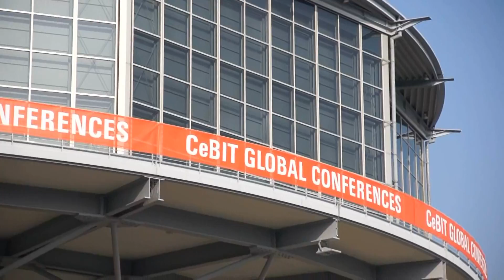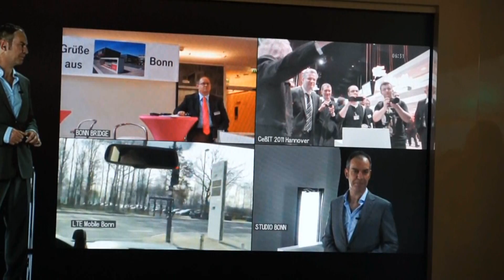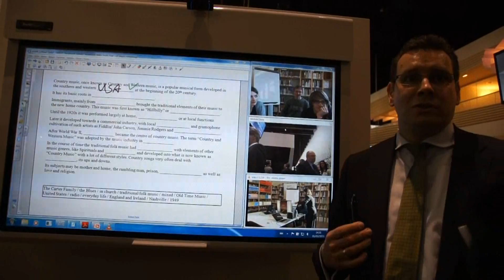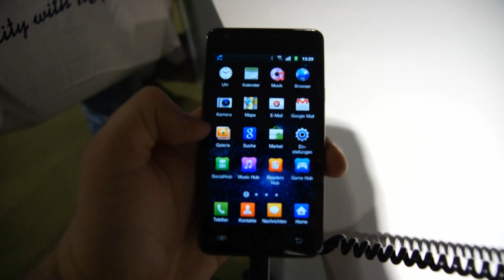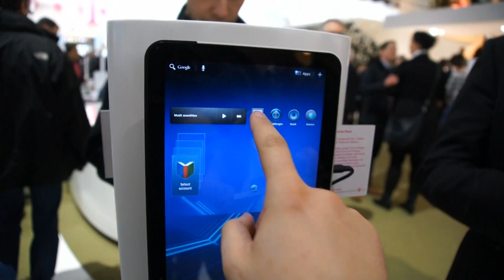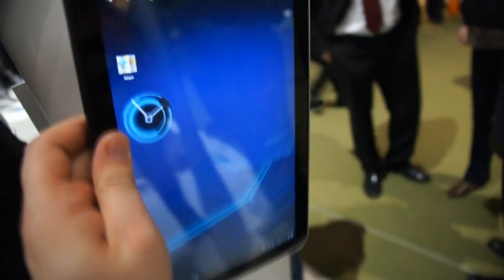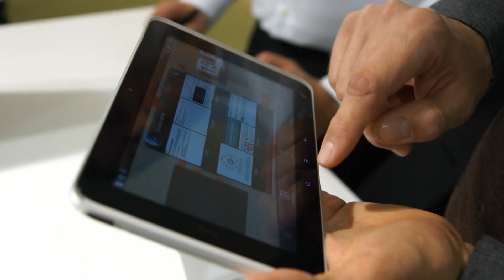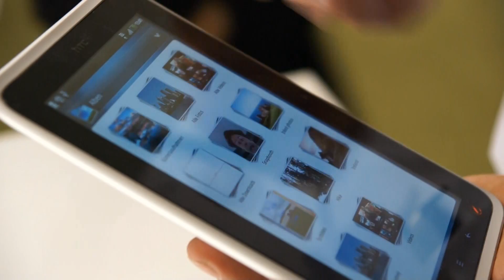CeBIT 2011 - LTE, Galaxy S II, Xperia Arc & Play, Optimus Pad, HTC Flyer, Motorola Xoom etc.